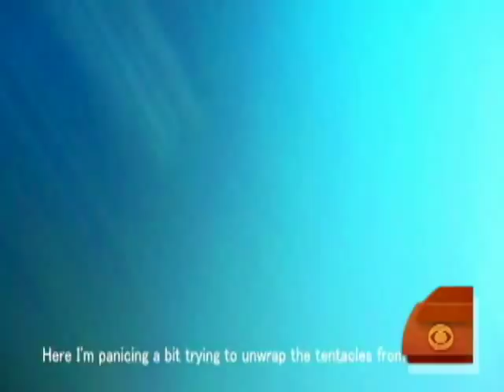Octopus Steals Underwater Camera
A San Francisco man living in New Zealand wrestled with an octopus over an expensive, underwater camera. Harry Smith talks with the videographer Victor Huang about his experience.